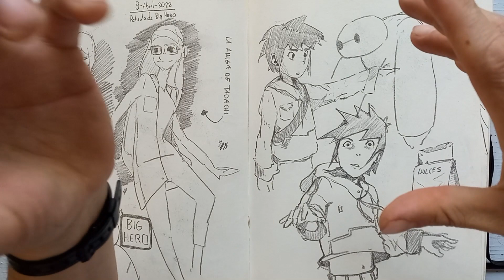El estilo Disney de dibujo. Bocetos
Durante mucho tiempo miré este estilo como algo simple y sin originalidad, pero hace unos días esta idea cambio al ver el inmenso universo que puedes crear.

--- C U R S O S D E D I B U J O